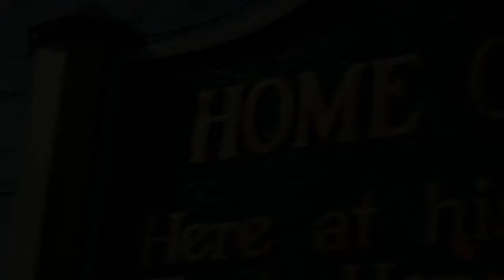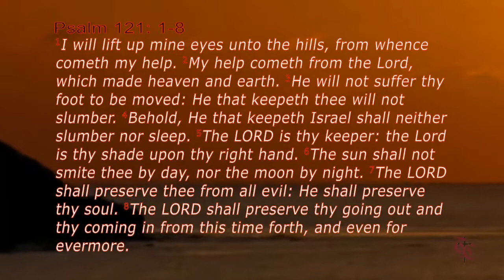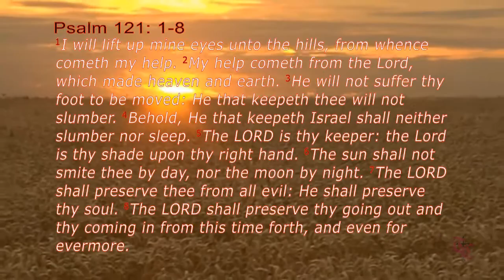The Hills Have Eyes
Have you ever felt like you were all along?  Well, allow Pastor Ginyard to encourage you with this week's Keys To The Covenant message "The Hills Have Eyes."  Pastor explains that our God is with you always.  Yes, He sits high, but He looks low.  This is a right now Word you can use right now.